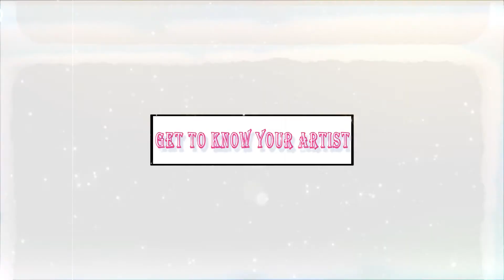Mbotela: Muigizaji maarufu Mtwapa | Maombi yanawezafisha malengo | naiga tu silewi | Ep13.